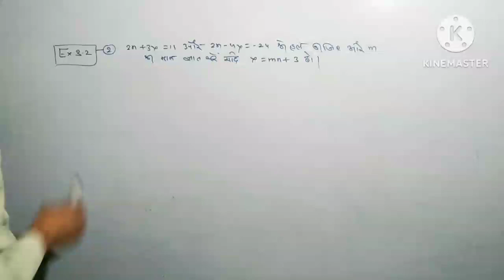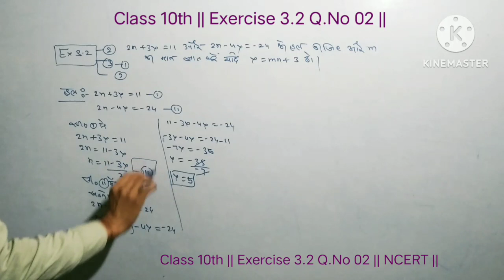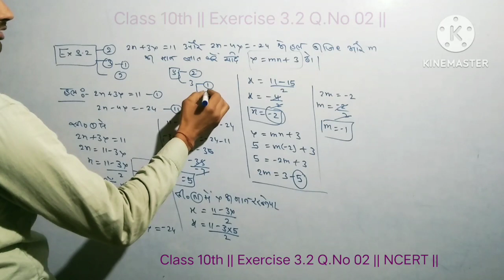Class 10th || Exercise 3.2 Q.No 02 || NCERT|| By Dileep Sir | Very important questions 💯💯💯